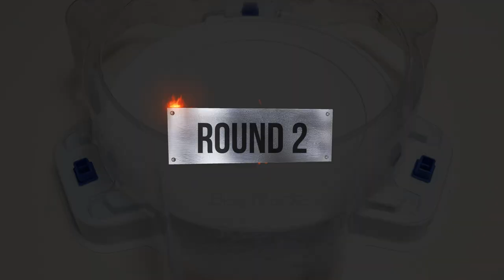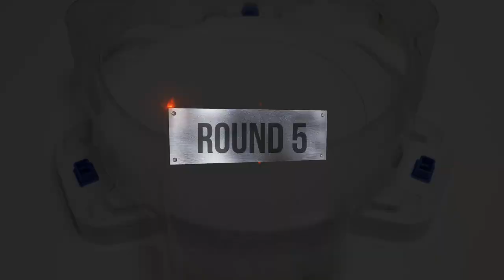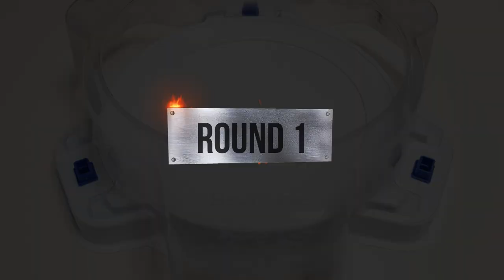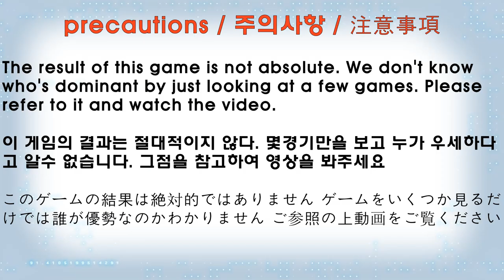Beyblade Burst BU 【 Burst Spriggan VS ALL Fafnir 】 Relay battle ベイブレードバーストBU 베이블레이드 버스트 BU